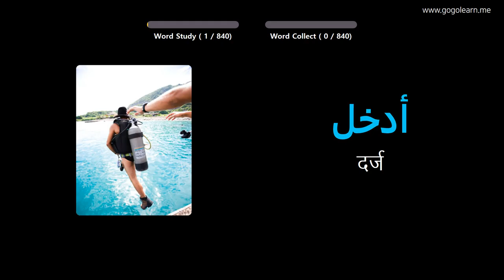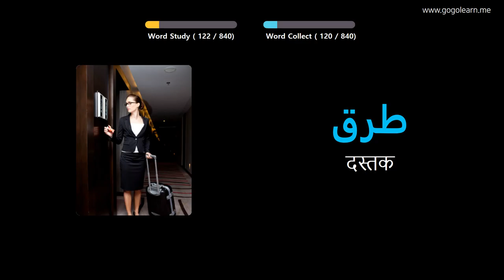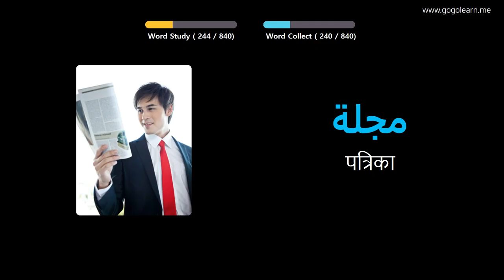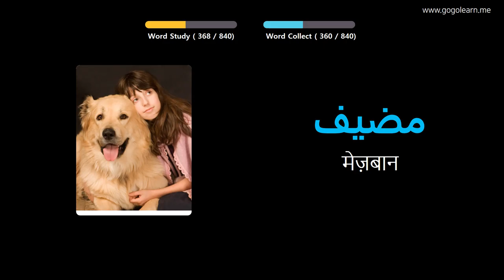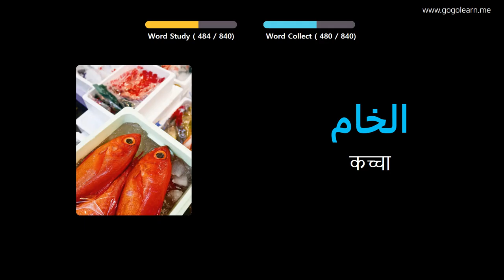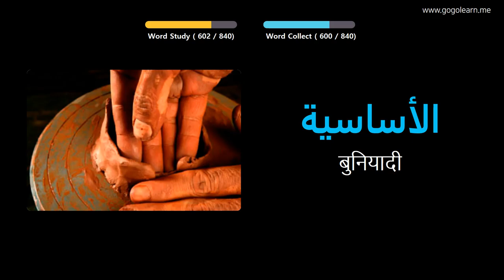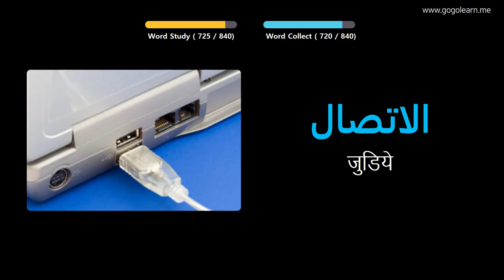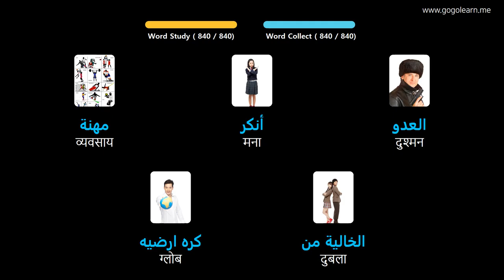चित्रों के माध्यम से अरबी भाषा सीखना |अरबी भाषा शब्दावली सोते हुए सुनना | Golearn